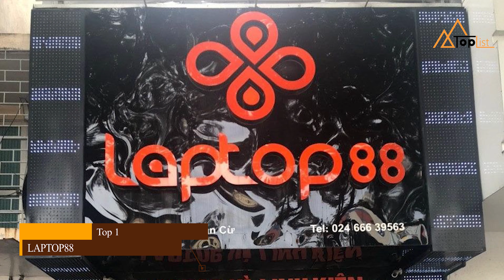Top 4 địa chỉ mua LAPTOP CŨ uy tín nhất Hà Nội. Nên mua laptop cũ ở đâu? Toplist.vn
Top 4 Địa chỉ mua bán laptop cũ uy tín nhất tại Hà Nội

Chào mừng các bạn đã quay trở lại với channel của toplist.vn.

Bạn đang muốn mua một chiếc laptop để phục vụ nhu cầu của bản thân như: học tập, làm việc, lướt web,... Tuy nhiên, với kinh phí hạn hẹp bạn không thể lựa chọn cho mình một chiếc laptop mới. Vậy thì có nên mua laptop cũ không và mua laptop cũ ở đâu uy tín Hà Nội là câu hỏi khiến không ít người đau đầu. Nếu bạn cũng là một trong số đó thì không nên bỏ qua video này.

★ Toplist.vn không sở hữu bản quyền hình ảnh, video.